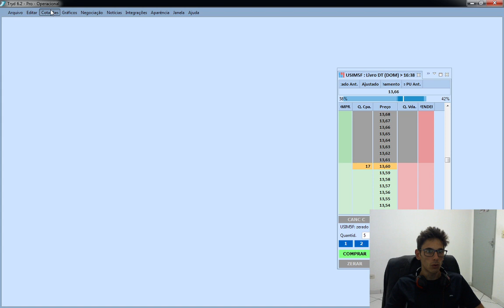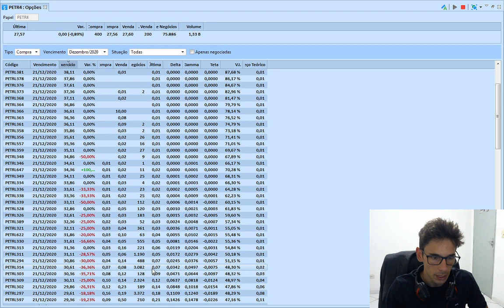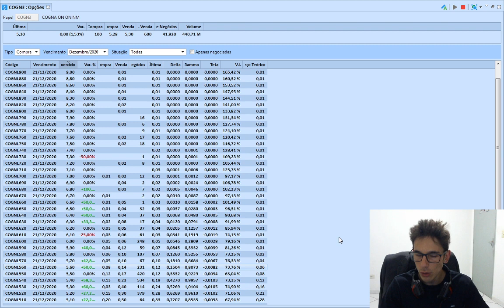COMO ESCOLHER OS MELHORES PAPEIS PARA OPERAR DAY TRADE EM OPÇÕES